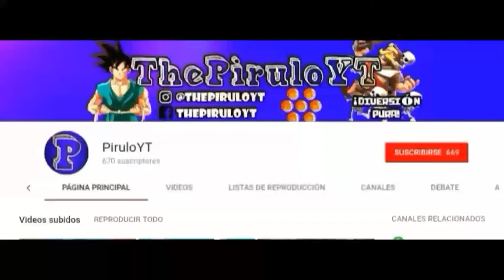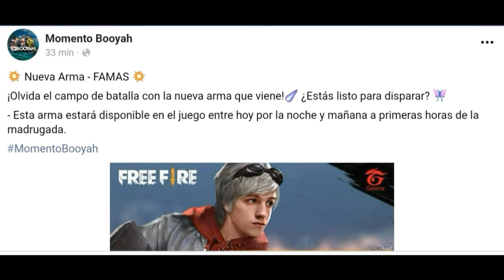LAS FAMAS *DISPONIBLE MAÑANA* | CONFIRMADO - Free Fire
- ¡Sígueme!

Video subido y creado por ThePiruloYT